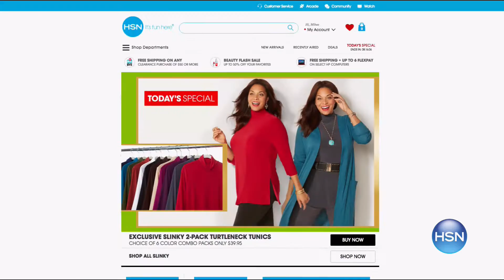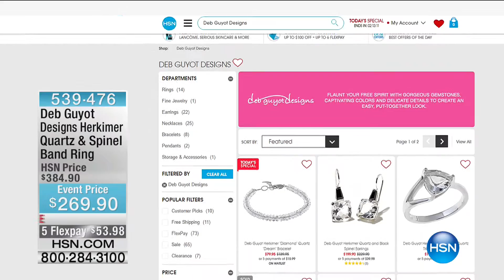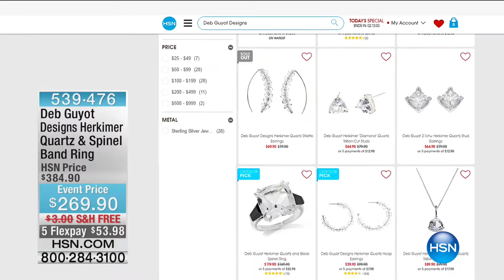HSN | Designer Gallery with Colleen Lopez Jewelry 03.10.2017 - 09 PM